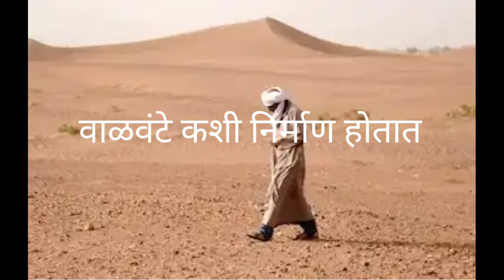Desert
वाळवंट कसे तयार होते?